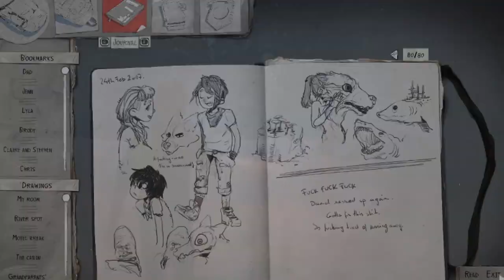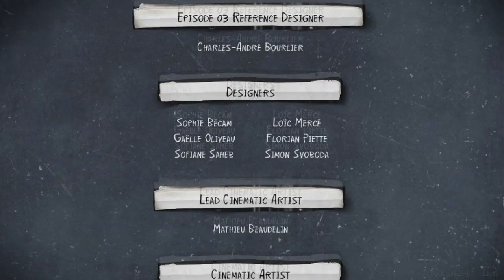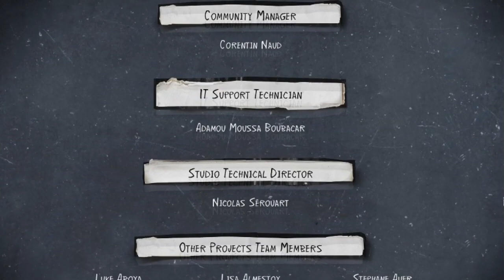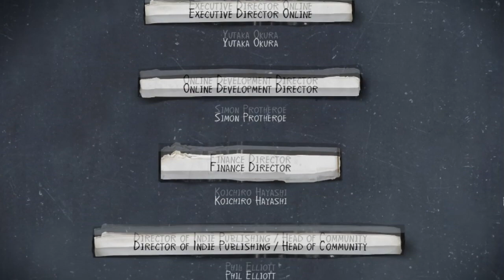Losing Control ~ LIFE IS STRANGE 2 [EP 3: WASTELANDS - FINALE] ~ Part 20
And the evening started off so promising... Gosh I'm SO curious about how things are going to pick up in the next episode though!

As Sean, your choices shape the fates of the Diaz brothers, and the lives of everyone they meet. *~*